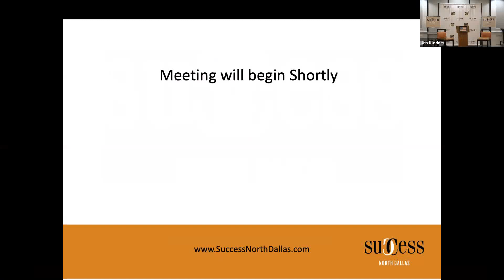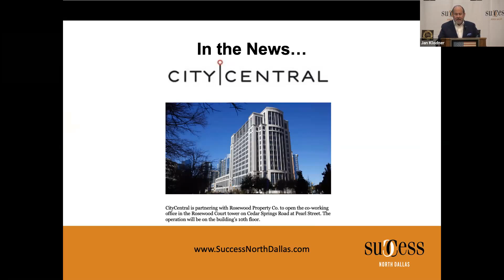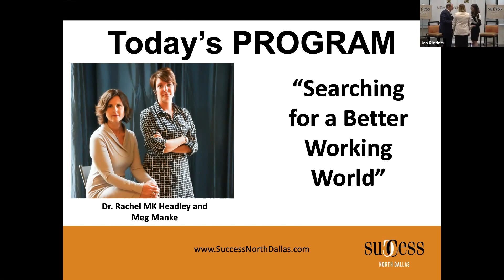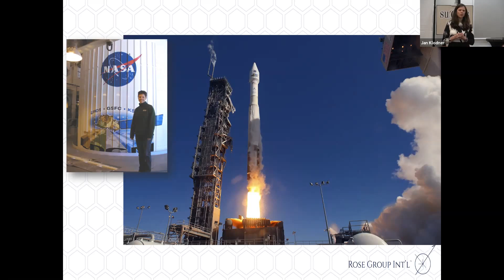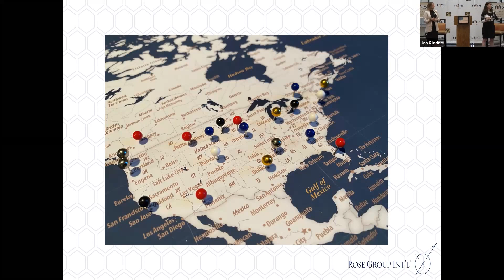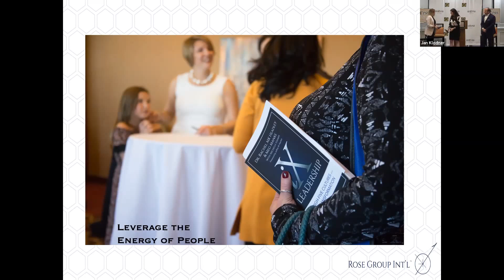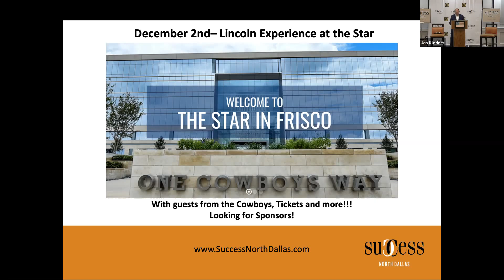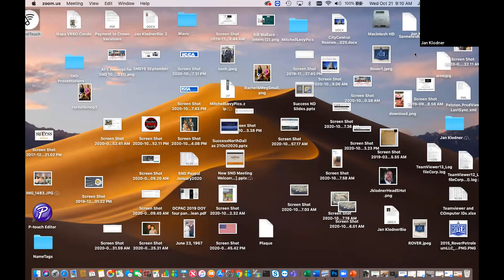Success North Dallas October 2020 Speakerview